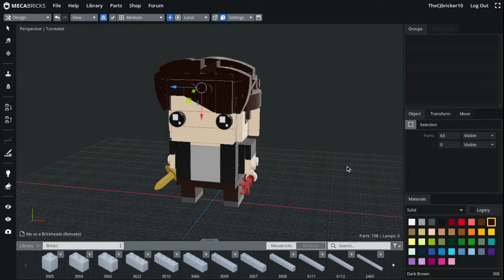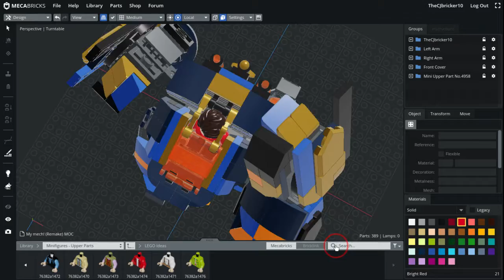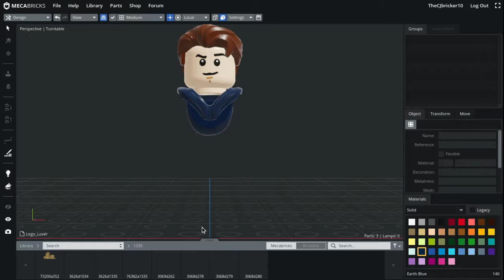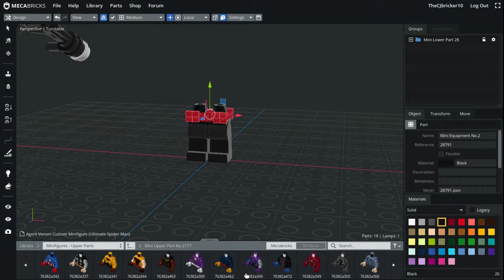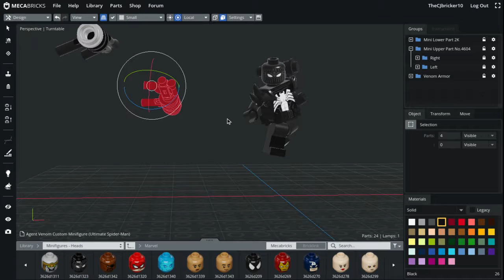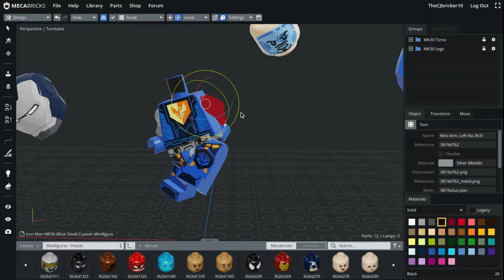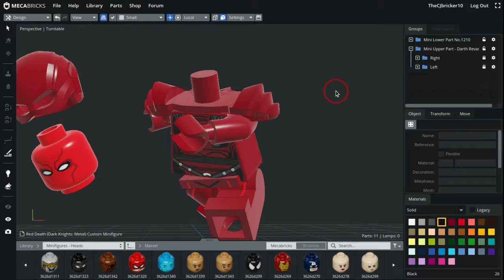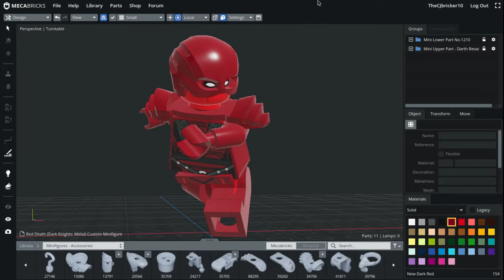Updating some old minifigures and models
Hello everyone. It's me, CJ. I mean, who else would it be..? Anyways, This is just me updating some old minifigures and models I made on Mecabricks...sooo. yeah, that's about it...Peace out, I guess..

-CJ-